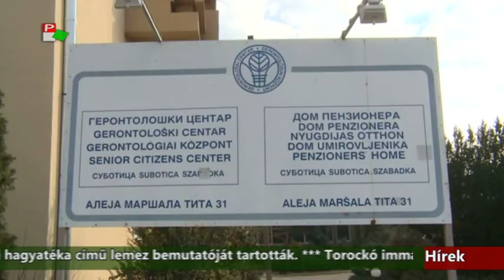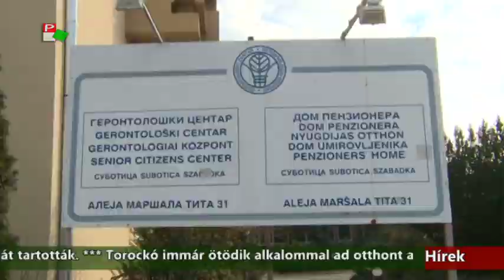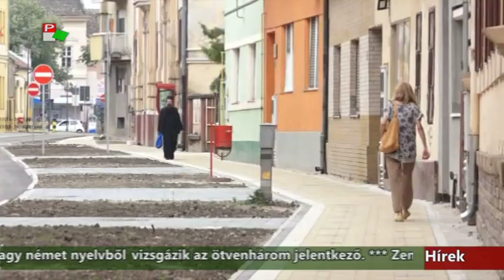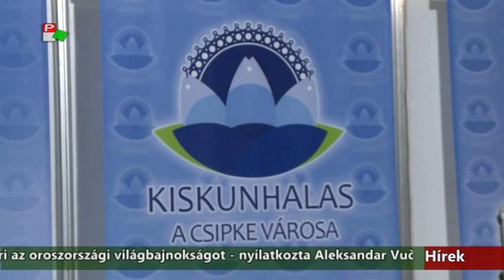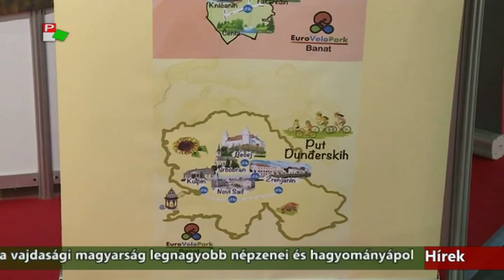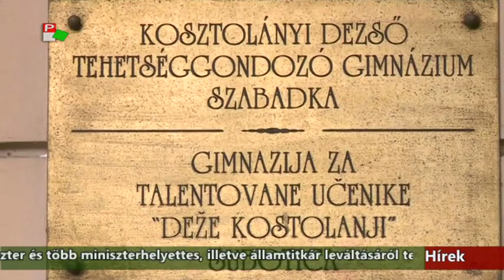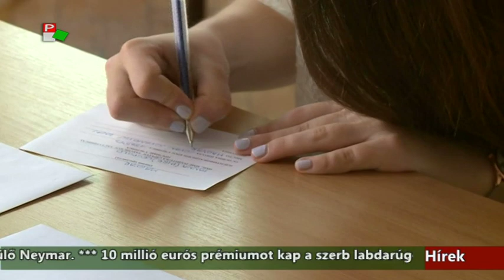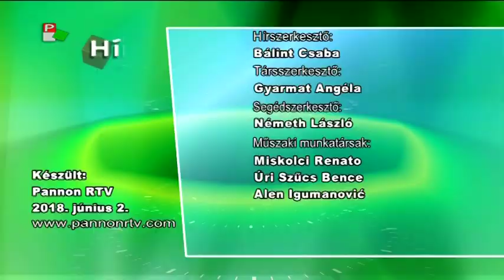Híradó - 2018.06.02. 17:30h